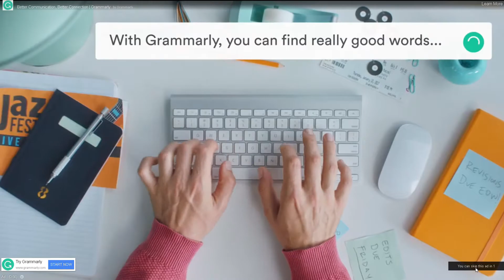STREET BALL JAM (flash game)